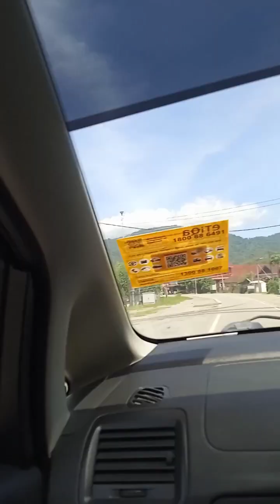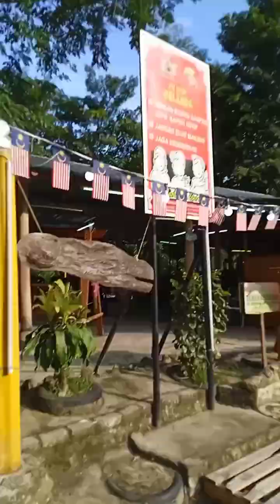Balik kampung nenek suami di jeli kelantan || petik buah manggis dan oucuk paku fresh dari pokok